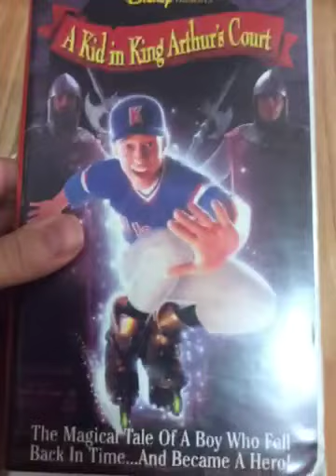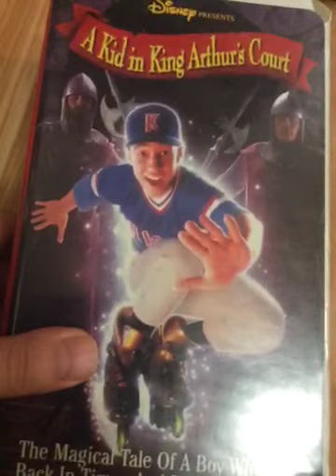A Kid In King Arthur’s Court 1996 Vhs Review